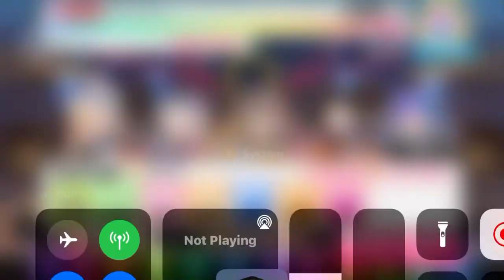bandori but it’s awkward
the sound it makes when i slide the slide notes sounds so weird